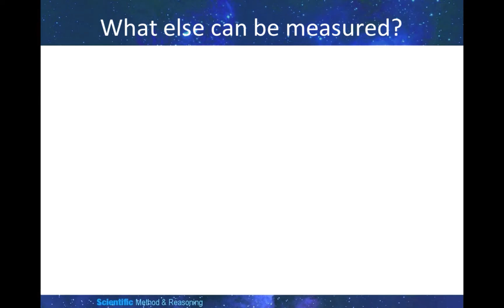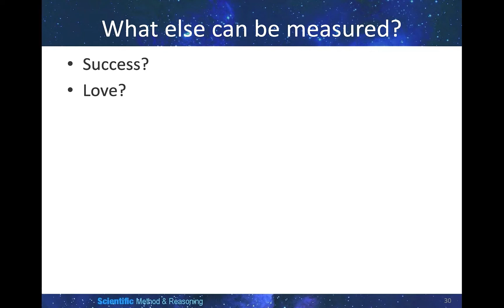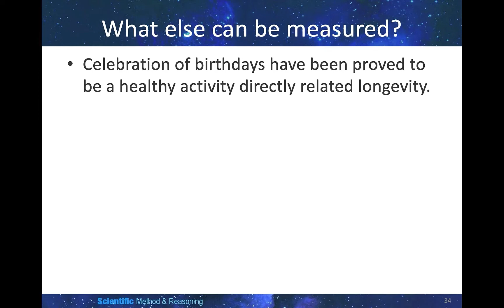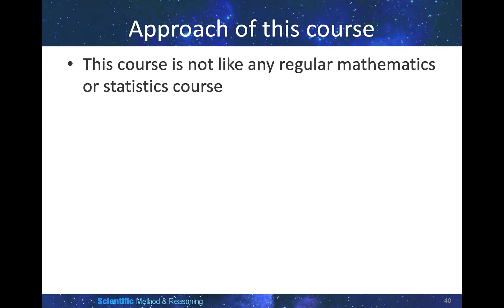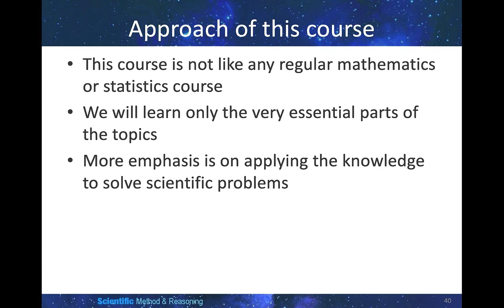SCNC1111 Introductory examples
SCNC1111 Scientific Method and Reasoning
Introductory examples